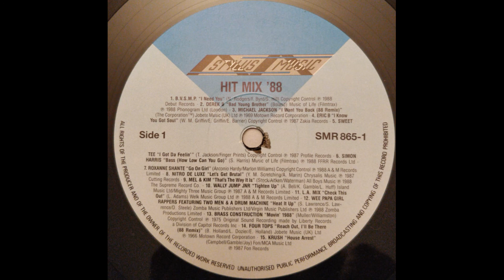Stylus 💥 Hit Mix '88 🎵 Side A